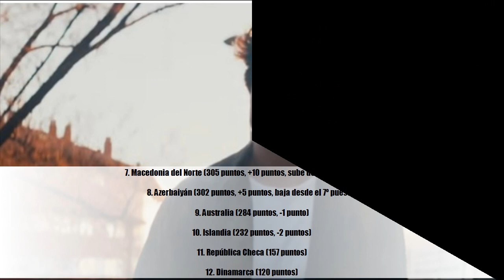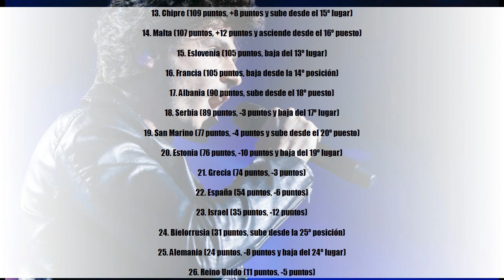Eurovisión 2019: España pierde los 6 puntos del jurado de Bielorrusia tras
Eurovisión 2019: España pierde los 6 puntos del jurado de Bielorrusia tras la rectificación de la UER

★ Summary ➜La Unión Europea de Radiodifusión ha desvelado los puntos otorgados por el país tras rectificar el error humano que dio lugar a resultados falsos.